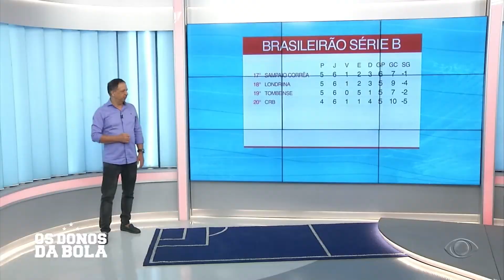Comentários Ponte Preta - 12/05/2022 - Os Donos da Bola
Gleguer Zorzin e Carlos Henrique comentam sobre a Ponte Preta no programa Os Donos da Bola - 12/05/2022